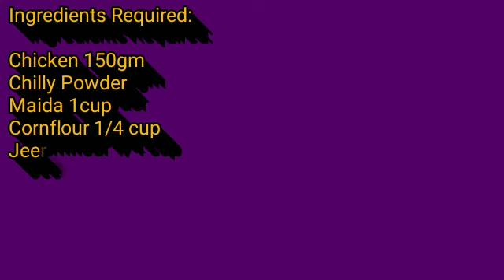Chicken Popcorn Recipe | Our 100th Video | Non Veg Recipe